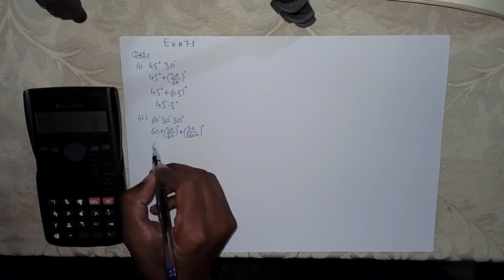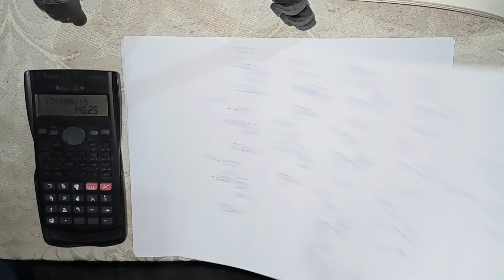10th Math // Ex#7.1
Here is the solution to ch#7 (introduction to trigonometry) here we are introduced to angle and units of angles. we also introduced trigonometry functions.